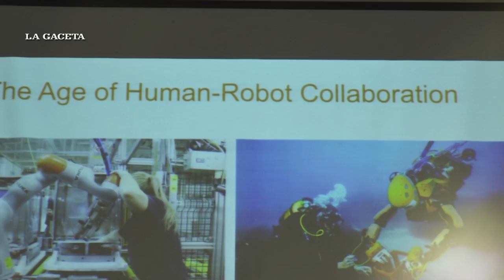La importancia de la robótica en la sociedad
Jing Xiao y Oussama Khatib hablaron sobre el presente y el futuro de la robótica y la inteligencia artificial. Nuevos campos de aplicación.